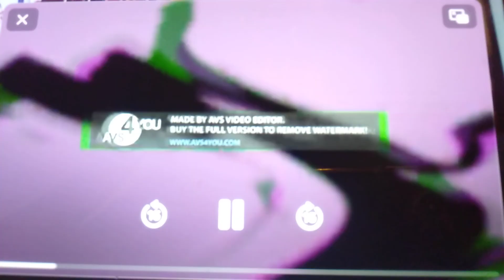Pingu Outro REUPLOADED Effects Videos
Effects:
1. Normal
2. Has a Fat Head
3. "o" OO
4. "o"
5. OO
6. Leo Voice
(Last Effect)